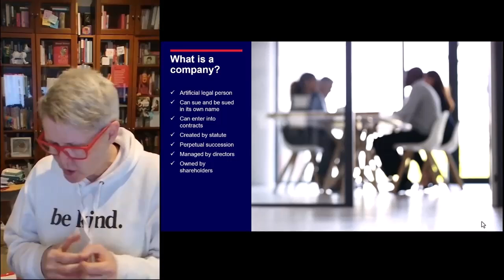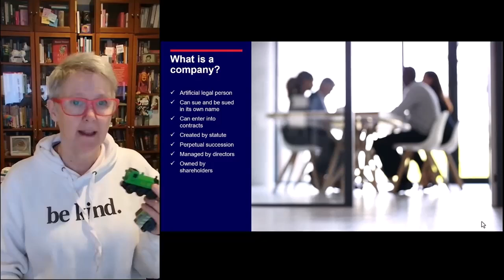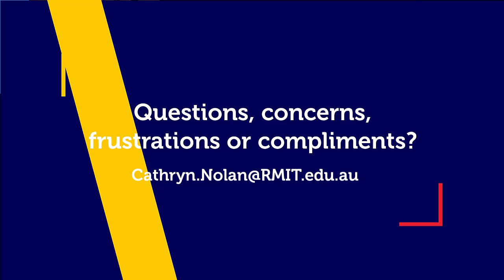What is a company?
00:00 Legal personality
01:25 Ownership and Risk
02:18 The roles of shareholders and managers
03:18 Contractual relationships
04:27 Insolvency and liquidating assets
06:11 Questions?